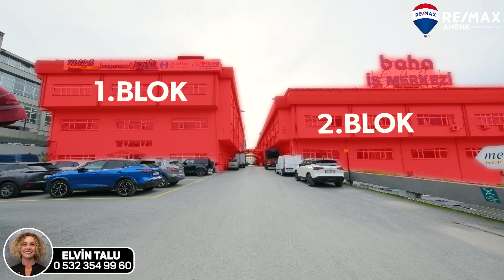Avcılar Stratejik Konumlu Satılık Sanayi &Ticaret Kompleksi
Avcılar Stratejik Konumda, Geniş Kapalı Alanı Olan Satılık Sanayi ve Ticaret Kompleksi

Avcılar’da Stratejik Lokasyonda Çok Amaçlı Sanayi ve Ticaret Kompleksi Satışta - Geniş Alan, Mükemmel Ulaşım Bağlantıları

Avcılar'da, dinamik bir ticaret ve sanayi bölgesinin kalbinde yer alan bu özel mülk, farklı iş kollarına mükemmel bir uyum sağlayacak şekilde tasarlanmıştır. 13.918 m²'lik geniş bir arsa üzerinde yükselen bu kompleks, toplamda 36.194 m² kapalı alana sahiptir ve iki bloktan oluşmaktadır.

A Blok, 23.044 m²'lik geniş bir alana yayılmış olup, iki bodrum katı, üç normal kat ve bir çatı katından oluşmaktadır.

B Blok ise 13.150 m²'lik alana sahip olup, benzer şekilde iki bodrum katı, 2 normal kat ve bir çatı katından meydana gelmektedir.

Bu geniş ve çok katlı yapısı, her türlü ticari, sanayi, üretim ve depolama ihtiyaçlarına cevap verebilecek şekilde düşünülmüştür.

Özellikle yüksek tabela değeri ile dikkat çeken bu mülk, istenilen metre kare büyüklüklerine bölünerek farklı kiracılara verilebilir. Tekstil, oyuncak, gıda, şekerleme imalatı ve araç servis istasyonu gibi çeşitli iş kolları için idealdir.

Konum açısından da büyük avantajlar sunar.

E-5 Karayolu üzerinde, metrobüse yakın bir konumda bulunan bu mülk, 24 saat kolay ulaşım imkanı sağlamaktadır.

Bölge, çevresindeki yeni ticaret ve sanayi kompleksleri ile birlikte değer kazanmakta, bu da mülkün gelecekteki yatırım potansiyelini artırmaktadır.

Bu ender bulunan mülk, geleceğinizi şekillendirecek bir yatırım fırsatı sunuyor.

Detaylı bilgi ve görüşme için bizimle iletişime geçin ve Avcılar'ın bu stratejik lokasyonunda yerinizi alın!